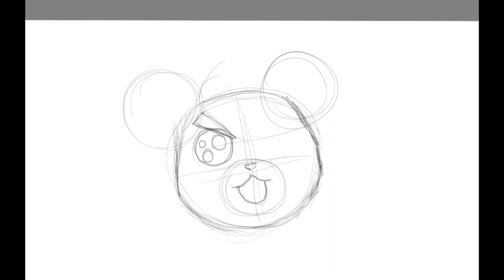Speed Paint of Boss from Hamtaro.